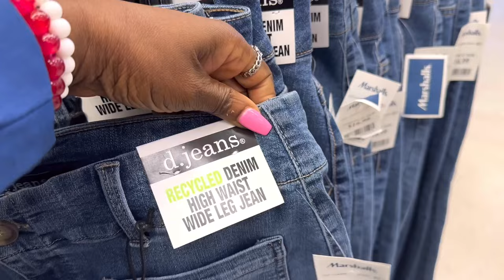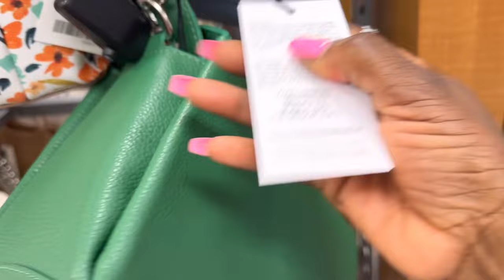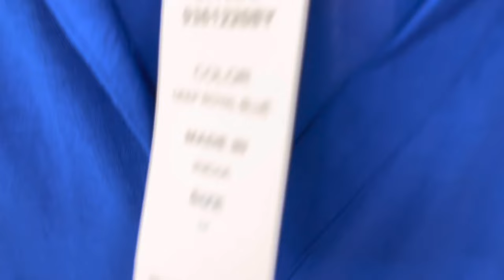Weekly Vlog/Daughter’s 1 Yr. Anniversary Dpt./Family/Shopping Marshall’s/T.J.Maxx/Ross/Dillards)